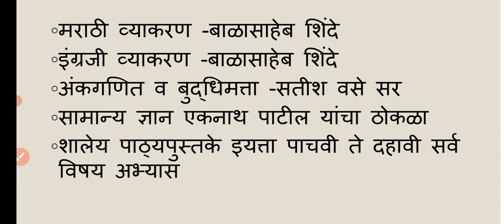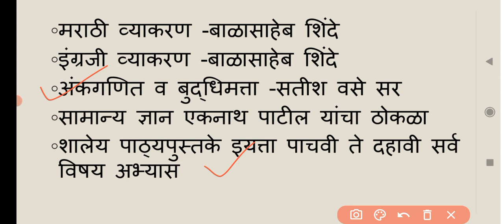अभियोग्यता चाचणी क्रमांक दोन साठी संदर्भ पुस्तके व अभ्यास कसा करावा??|2nd TAIT preparation strategy